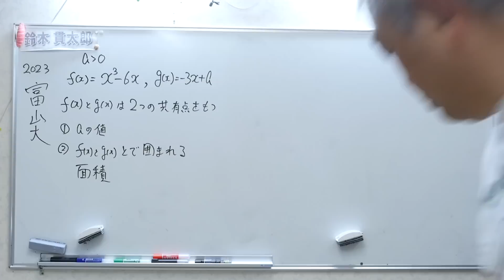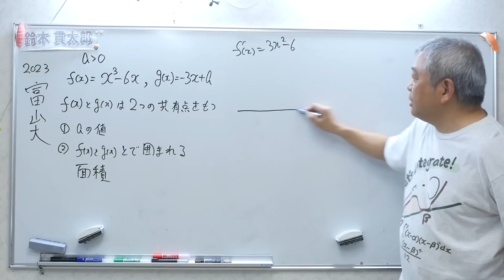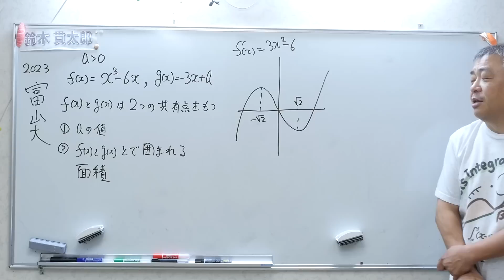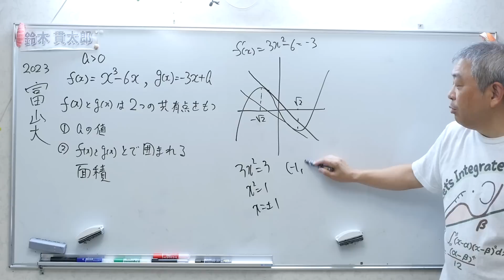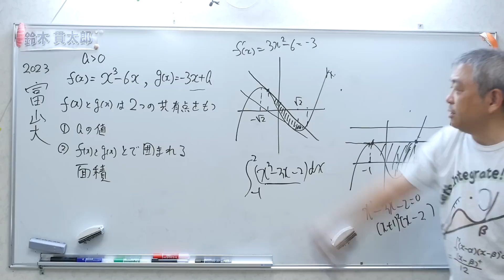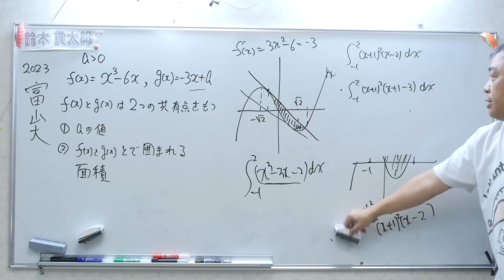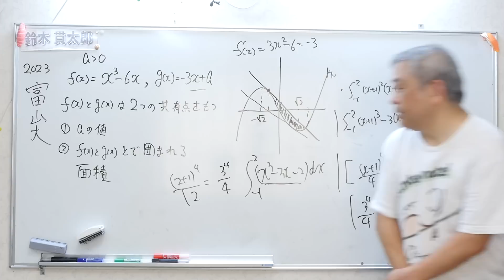公式を使う？使わない？富山大 積分基本問題